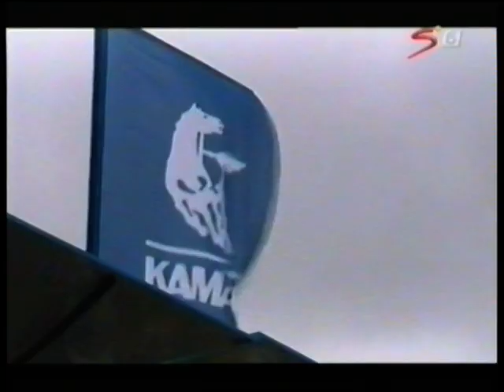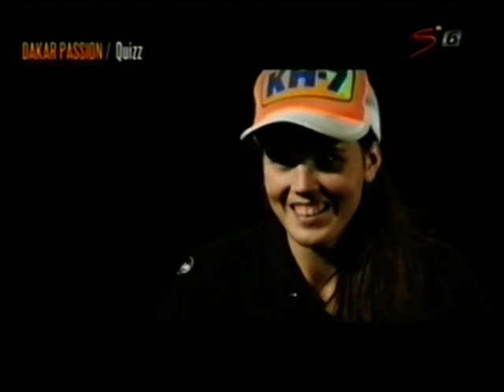Dakar 2014 Video 20